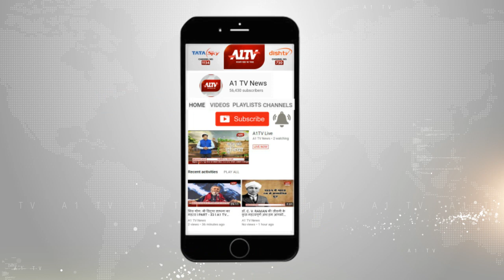राज्यसभा चुनाव के लिए मतदान जारी